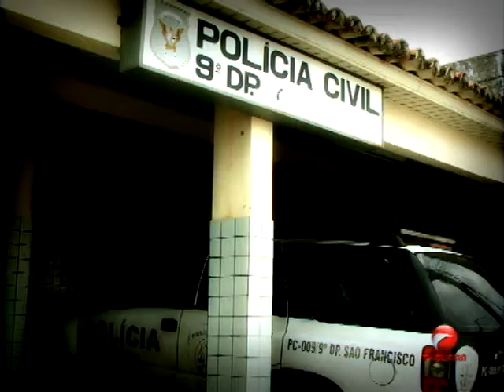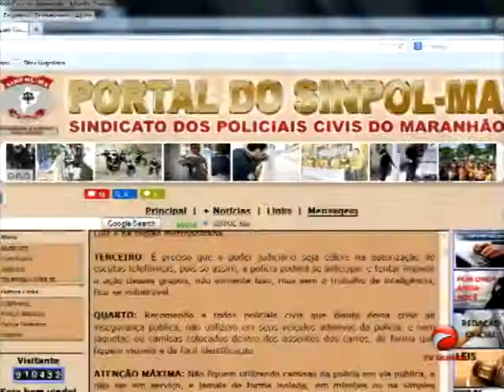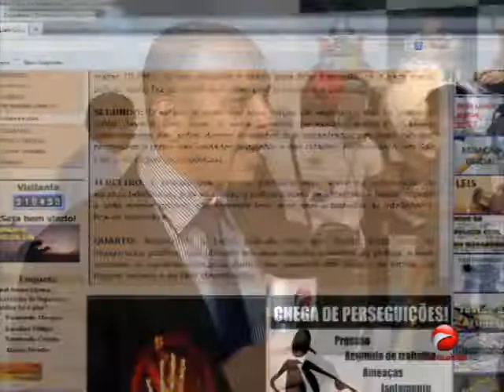Secretaria de Segurança apresenta suspeitos de ataques a policiais